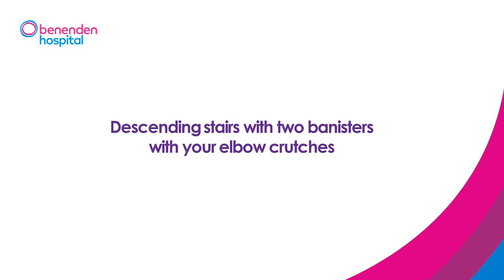Descending stairs with two banisters on your crutches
Discover how to descend a flight of stairs safely using both bannisters and your elbow crutches.

To find out more about our physiotherapy service, visit our